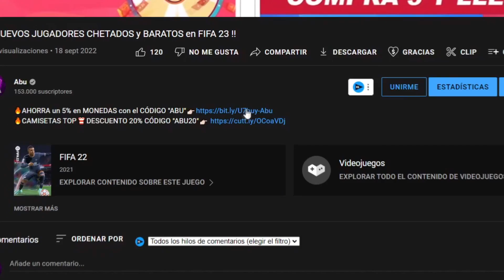4-2-2-2 META !! TÁCTICAS PERSONALIZADAS E INSTRUCCIONES !! FIFA 23 ULTIMATE TEAM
4-2-2-2 META !! TÁCTICAS PERSONALIZADAS E INSTRUCCIONES !! FIFA 23 ULTIMATE TEAM